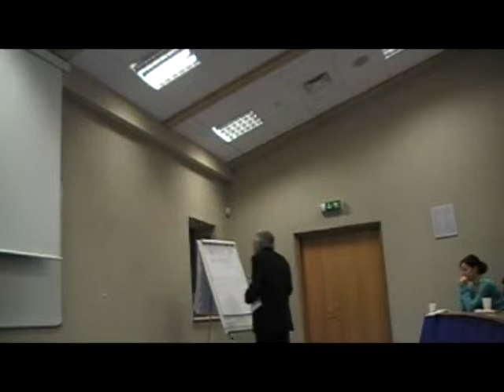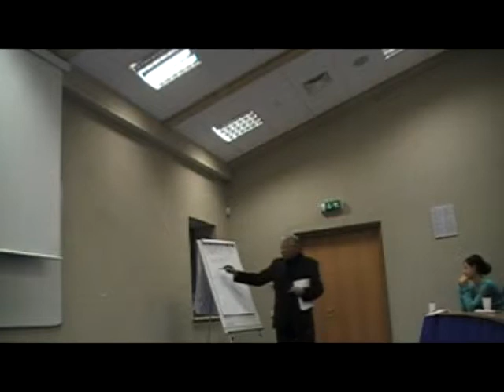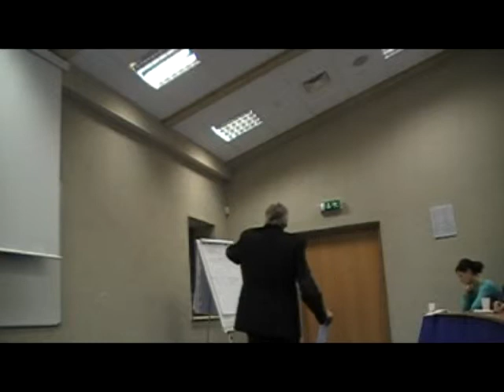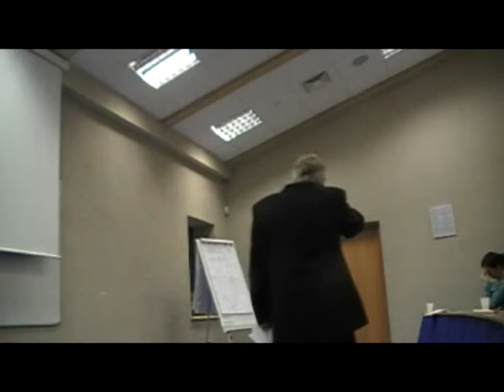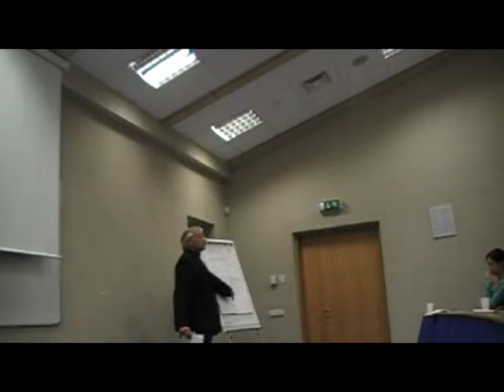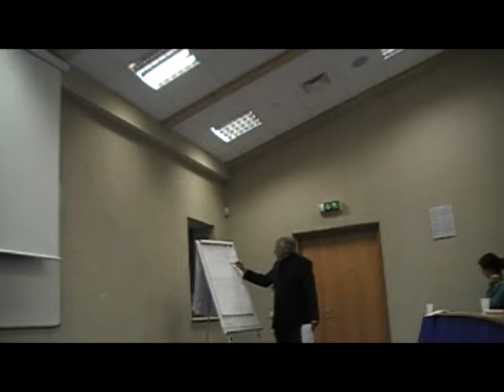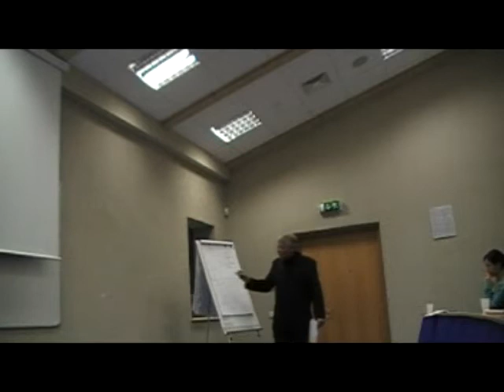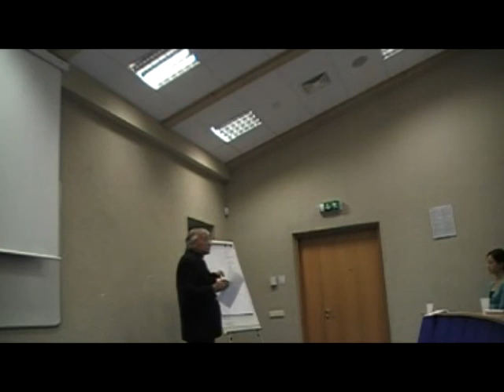H. H. Hoppe. Kapitalas ir laiko pirmenybė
„Realistinė ekonomikos analizė“ – profesionalūs akademiniai kursai su rinktiniais lektoriais.
Tai paskaitos, kuriose profesionalūs akademikai ir praktikai atskleidžia netradicinius socialinių mokslų santykius.
2008 m. buvo nagrinėjamos ekonomikos, politikos, teisės, sociologijos ir filosofijos temos.
Šios užduoties ėmėsi penki rinktiniai lektoriai – ekonomistas Prof. Josef Šíma, ekonomistė Rūta Vainienė, LR teisingumo ministras dr. Remigijus Šimašius, Kun. dr. Kęstutis Kėvalas, ekonomistas Prof. Hans Hermann Hoppe.
2008 m.